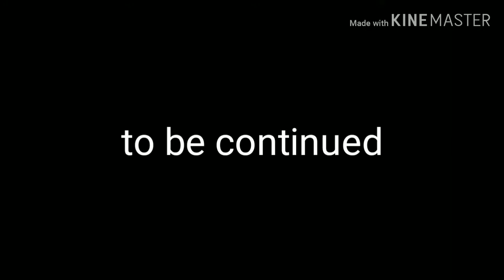Surviving on an island with cable?!( survival ep 1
So I have to survive on an abandoned island with my friend